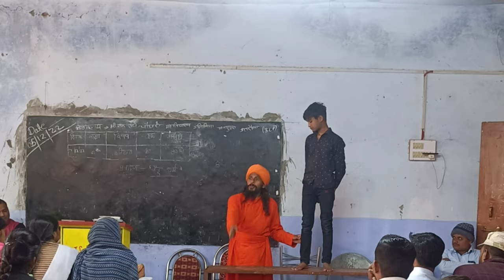Yoga By Swami ji